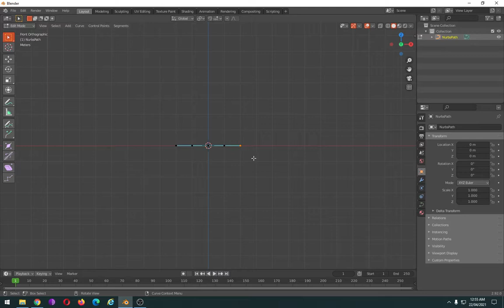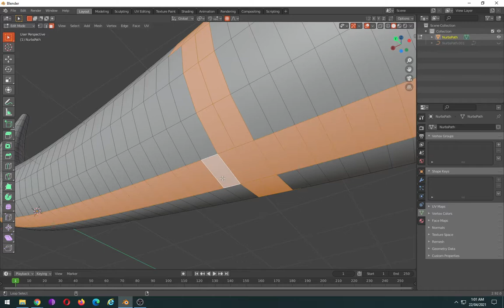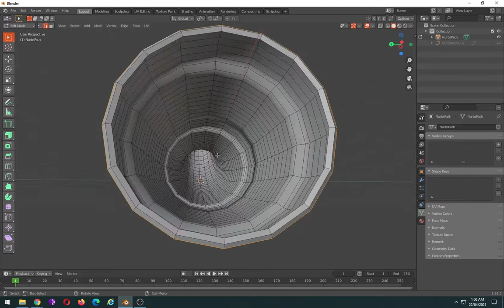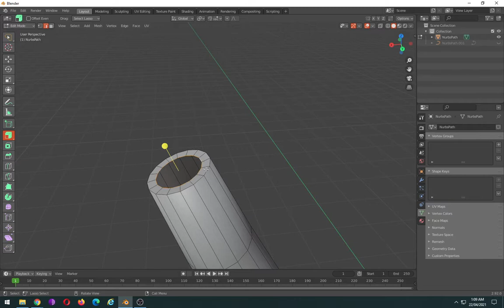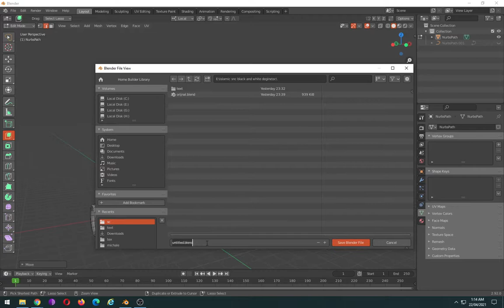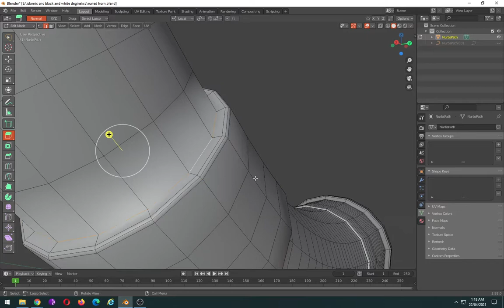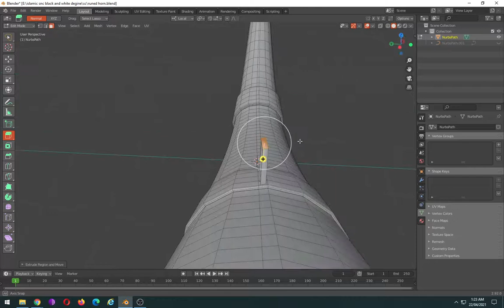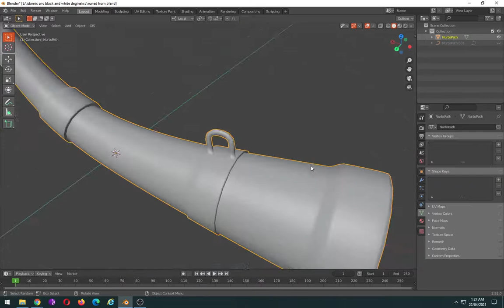Blender 2.92.0 Low Poly 3D Modeling Tutorial | blender 2.8 game engine tutorial